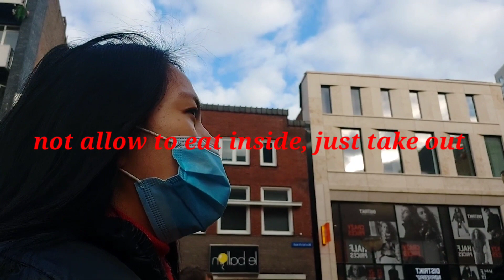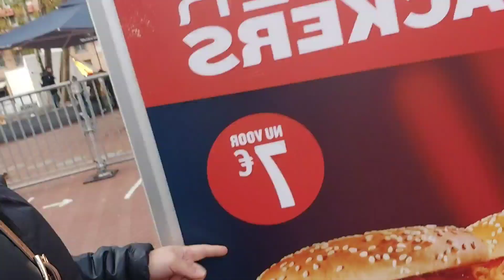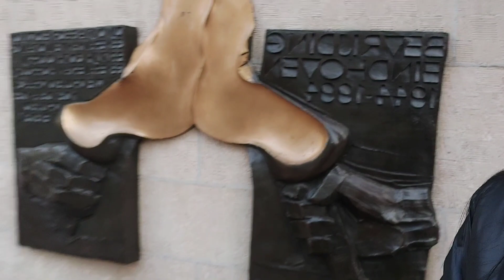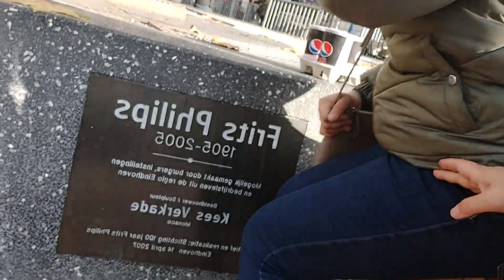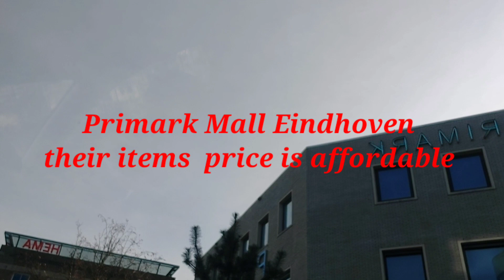Shopping @Primark Mall located in Eindhoven Netherlands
Momshies time to unwind, through shopping stuff for the kids. Primark Store is really good quality and affordable prices of their products.

by: Mom & Son Explorer